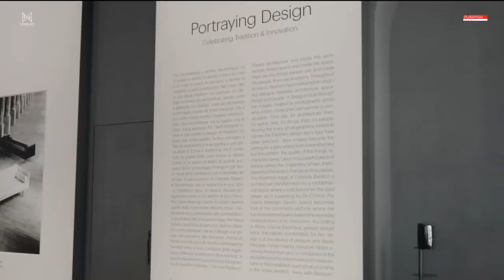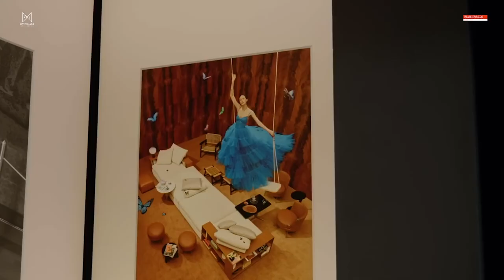Heritage of Flexform via "Portraying Design"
Taking you through the heritage of Flexform, the Milan showroom showcases 'Portraying Design' through a stunning retrospective photo exhibit.